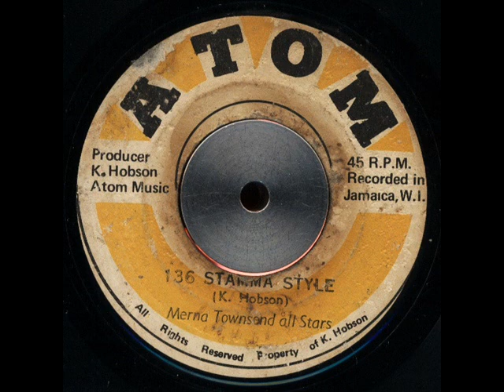Myrna Townsend All Stars - 136 Stamma Style ('74)